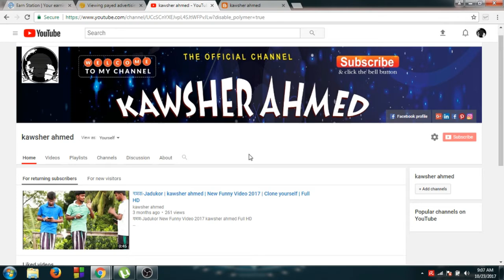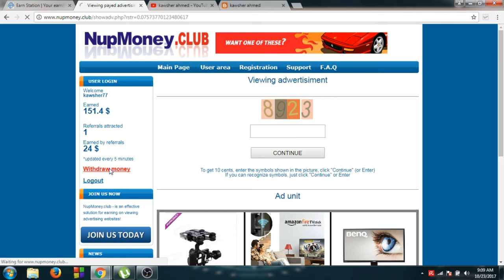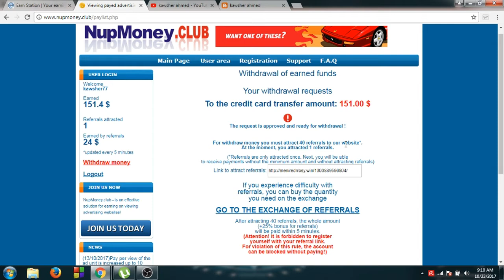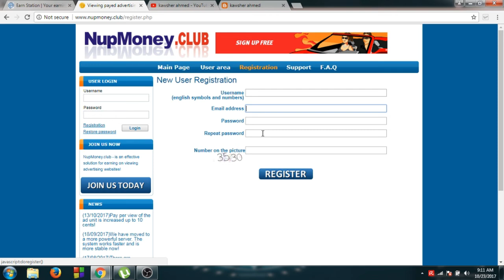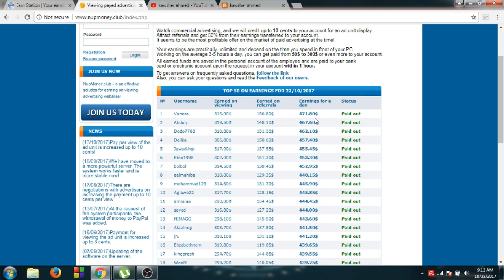Nupmoney.club Review and Withdraw System.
Alert  Scam site ,Alert nupmoney.club alert Scam